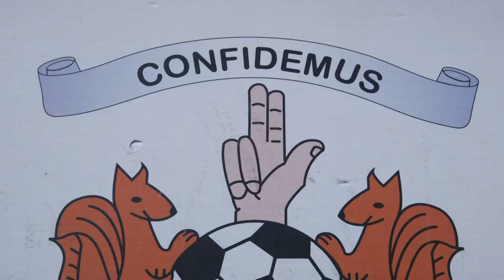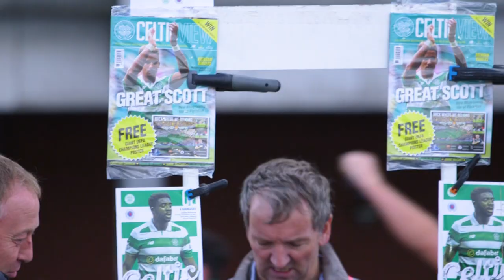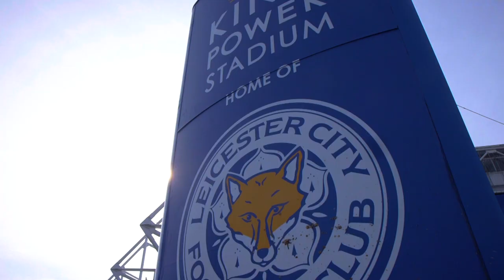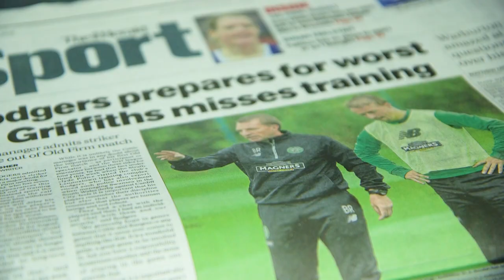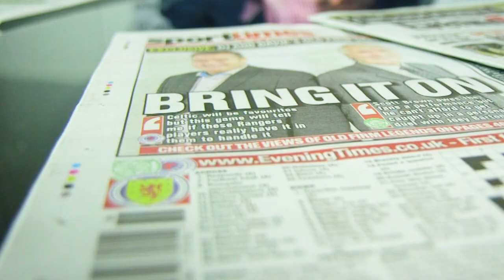Celtic Destroy Rangers for 7th Consecutive Title: Are they Killing Scottish Football?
Celtic's march to an inevitable 7th consecutive league title raises the question is Scottish Football Dead? So we headed to Scotland to talk to fans of other teams and find out that despite being dominated by one team, the league is thriving.

Music Licensed By:

Audio Network

ANW1887_08_Get-Connected.wav
ANW2181_28_Sueno-2.wav
ANW2561_04_Compete-To-The-Beat.wav
ANW2230_02_New-Love.wav
ANW2355_04_Soulgrind.wav